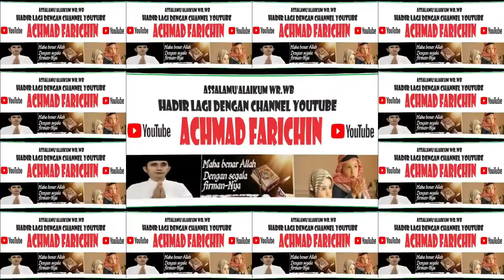Penyisihan Tilawah Remaja // MTQ XXXI Prov. Kalimantan Barat di Sanggau Tahun 2023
Babak Penyisihan Tilawah Remaja // MTQ Ke XXXI Prov. Kalimantan Barat // Sanggau // 2023